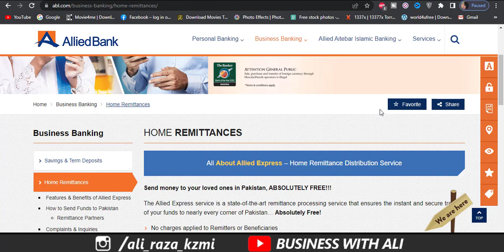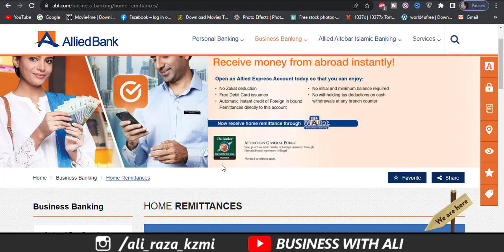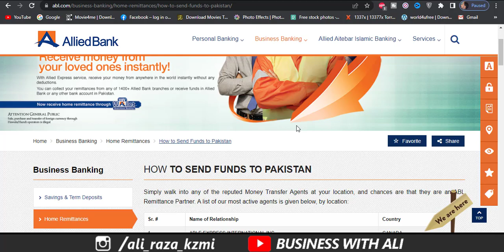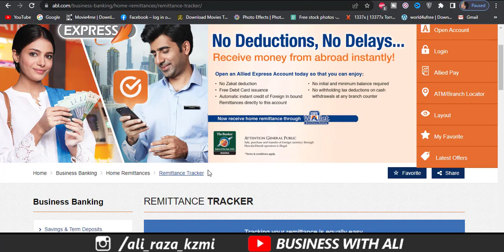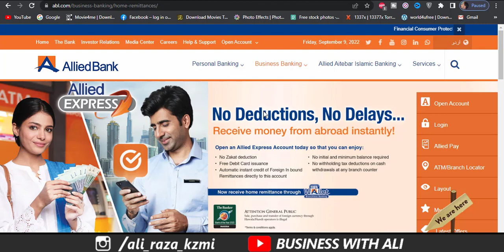Allied Bank Home Remittance | Allied Express Send Money from Abroad Free in Pakistan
Send money to your loved ones in Pakistan, ABSOLUTELY FREE!!!

The Allied Express service is a state-of-the-art remittance processing service that ensures the instant and secure transfer of your funds to nearly every corner of Pakistan… Absolutely Free!

No charges applied to Remitters or Beneficiaries
No hidden charges
No deductions from your remitted amounts
Extremely competitive exchange rates
The remittance amount can be collected in cash from any Allied Bank branch or it can be sent to a bank account, with any bank in Pakistan.